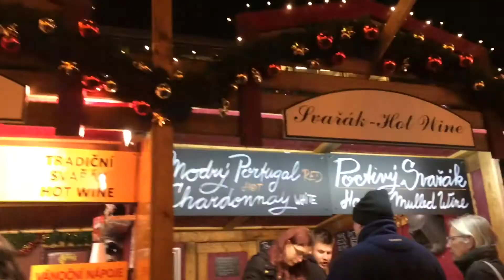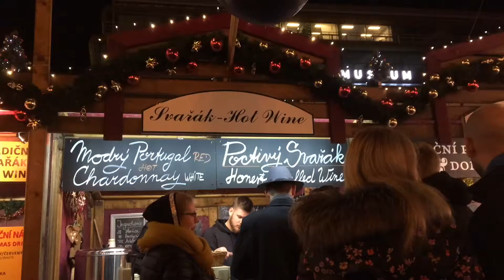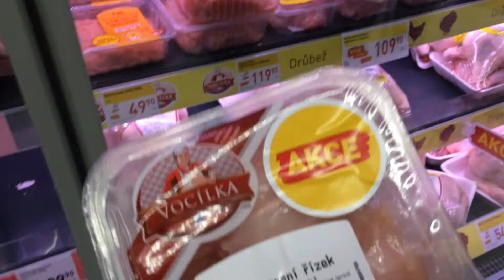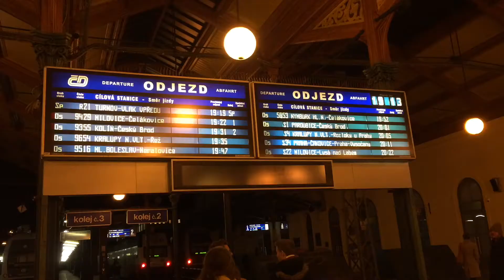Bubu direction vlog 004: Prague night market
After we compare the quality and the price of the brands in Premium outlet nearby the Prague airport and Palladium mall we head out to the city center to see the stunning view of Prague night market.

In this place we can sense the essence of christmas due to giant christmas trees, christmas lights and decors around the city. We also tastes their local delicacies like hot wine and ginger bread and give some review about it. Plus a bonus about their local supermarket nearby the city just to give you a hint if you wanna check out what is available and famous in Prague.

For your reference about the transport schedule, pick up location, transport number and fare, we highly recommend to download the Pubtran app. This will guide you on how to roam around Czech republic

Check it here:
For android:

Want to transfer money from Philippines, from Czech republic or anywhere in the world check out the most cheapest, safest, convenient and fastest money transfer app. Pay a low service charge plus get the highest conversion rate anywhere in the world.

Compare it now and get a free transfer up to 15,000czk

Social